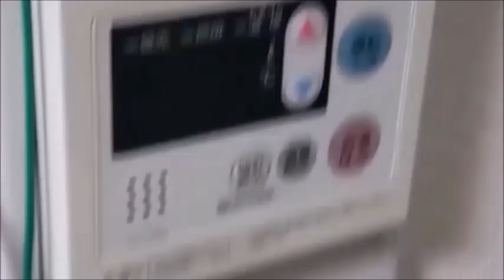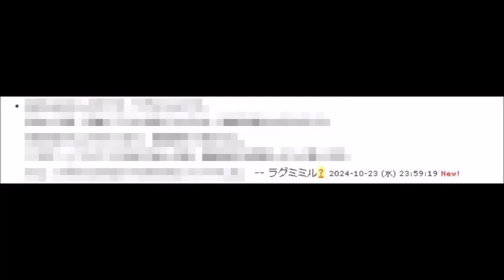(#1565)【キボクラ動画】在りし日の秘密結社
ラグミミル、マジで生きてて良かった.